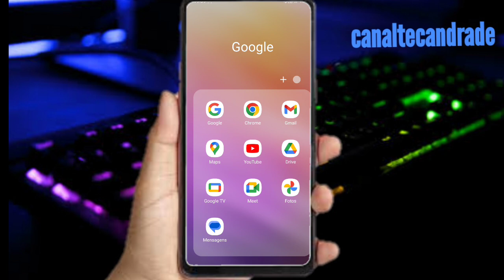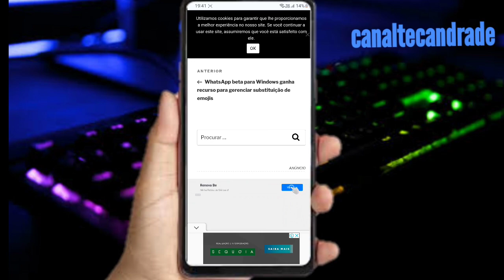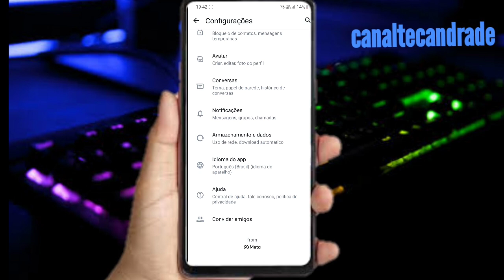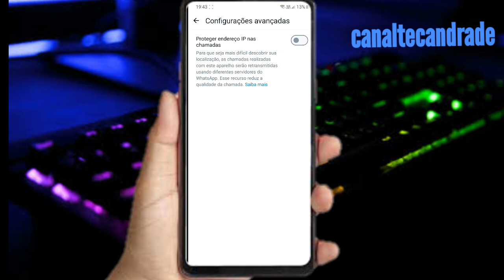Como ocultar sua Localização em Chamadas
como você ocultar todas as localização em chamadas para proteger sua privacidade  e sua Internet.